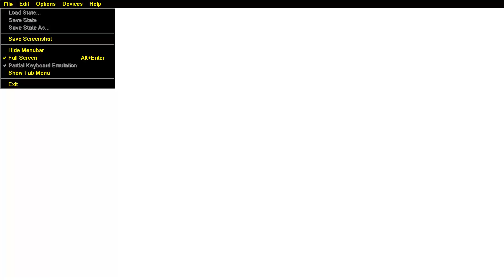STORE KEEPERS STOREKEEPERS SOUKOBAN ITS SOKOBAN CLONE FOR EPOCH GAME POCKET COMPUTER